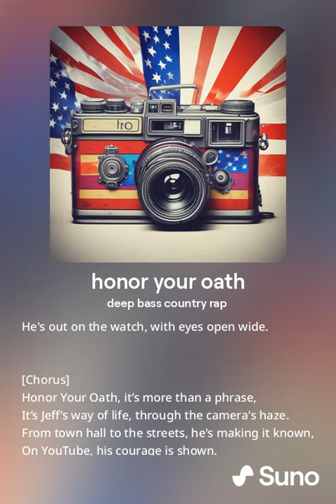Ai Created Songs for honor your oath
Hope Ya Like it.